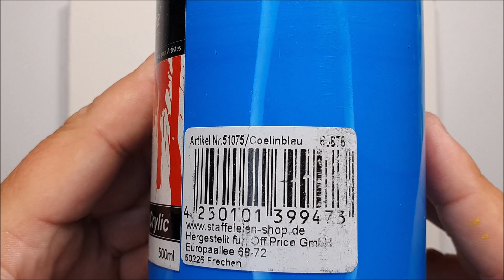KING ART N 545 WATERALL TUTORIAL